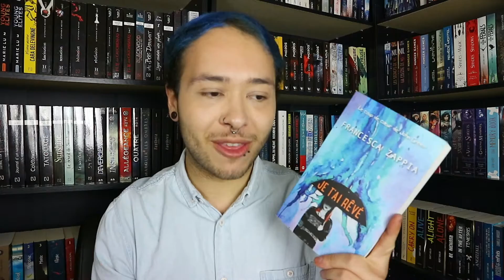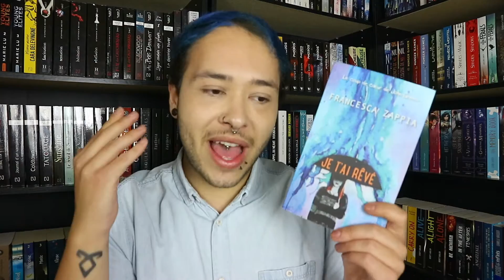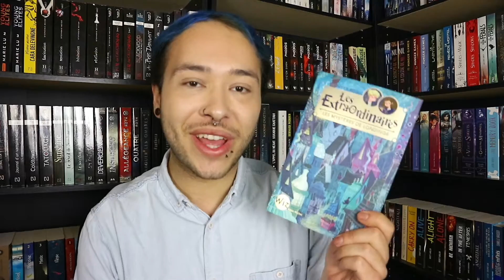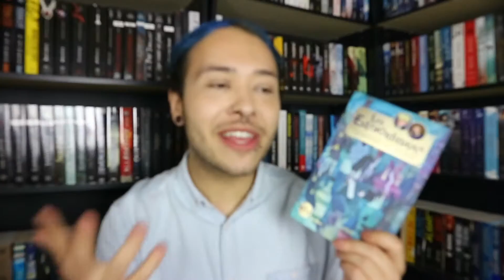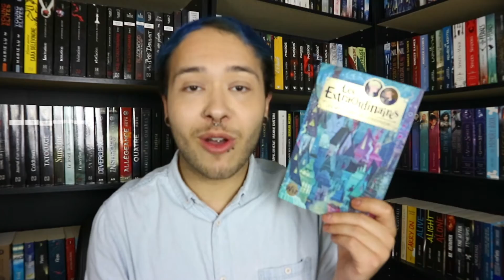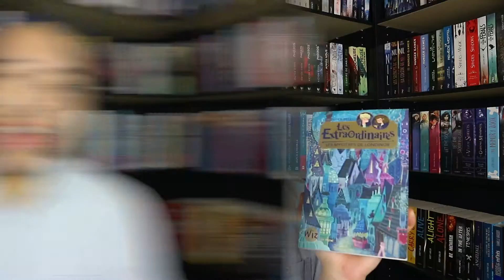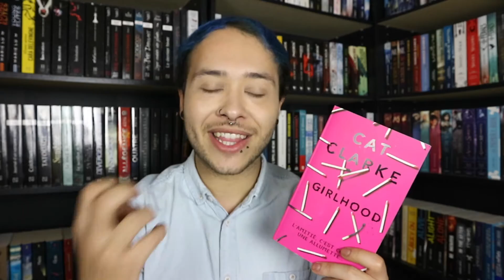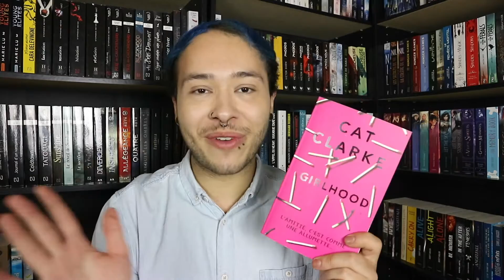UPDATE LECTURE | JE SUIS MITIGÉ (romance/fantastique/thriller)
BOOK  HAUL  AVRIL  MARS  2018

M A X  O C C U L T

M É D I A S   S O C I A U X

C H A I N E

W I S H L I S T   A M A Z O N

Camera : Canon EOS MP18

♡ Quel livre lis-tu ?